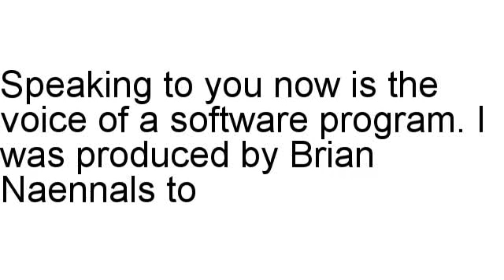Weight Loss Breeze Review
Brian Naennals discusses Weight Loss Breeze in full, including the refund rate along with assorted statistics.